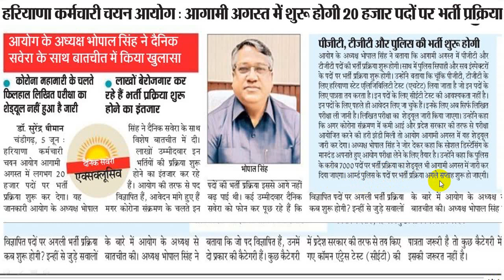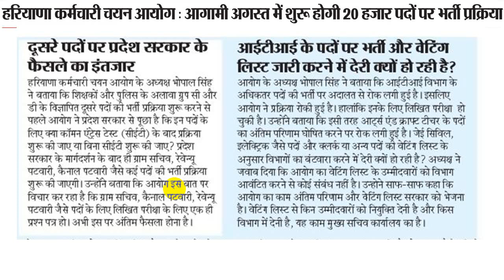HSSC EXAM DATE 2021 | HARYANA POLICE, PATWARI, GRAM SACHIV, PGT, TGT, HSSC LATEST NEWS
HSSC EXAM DATE 2021 | HARYANA POLICE, PATWARI, GRAM SACHIV, PGT, TGT, HSSC LATEST NEWS, HSSC ALL BHARTI EXAM DATE 2021, HSSC CHAIRMAN ANNOUNCEMENT,
HARYANA STAFF SELECTION COMMISSION EXAM DATE 2021, HSSC BHARTI UPDATE NEWS, HSSC LATEST NEWS UPDATE, HSSC EXAM NEWS TODAY, HSSC EXAM NEWS 2021